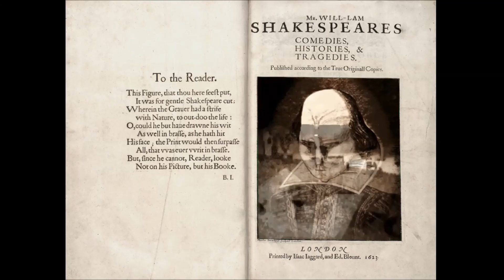"A little more than kin, and less than kind"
-Shakespeare, Hamlet